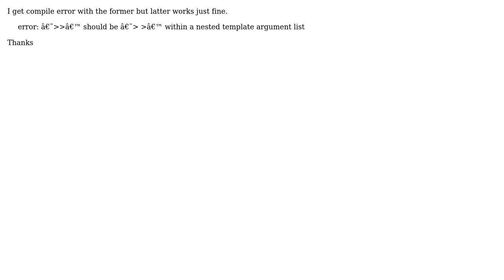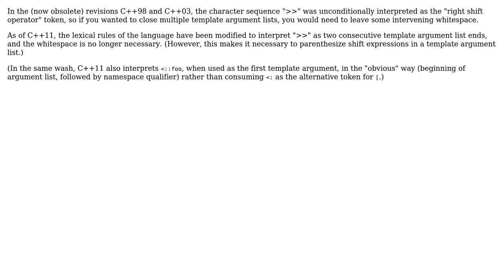What is the difference between "vector‹pair‹int,int›› q;" and "vector‹pair‹int,int› › q;"?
With thanks & praise to God, and with thanks to the many people who have made this project possible! | Content (except music & images) licensed under CC BY-SA | Music | Images & others | With thanks to user yaqwsx user Udit Bhutani user Kerrek SB and the Stack Exchange Network Trademarks are property of their respective owners. You are responsible for your own actions.